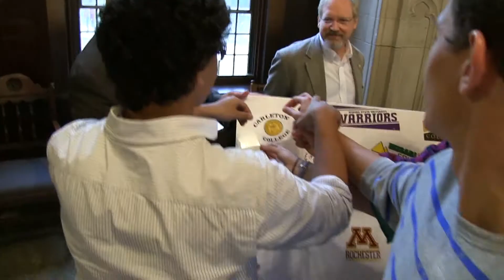myMNdegree Tour Visits: Carleton College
The Minnesota Higher Education "Listening Tour" makes a stop at Carleton College on September 17th. Senator Terri Bonoff, Chair of the MN Senate Higher Education Committee, is leading the month-long tour of 18 Colleges and Universities, designed to gather input from students and key stakeholders about ways of improving the state's higher education systems.

For more information about the tour, including complete schedule and locations,